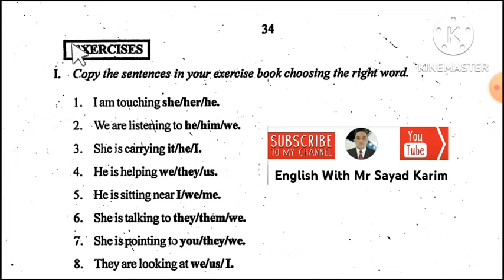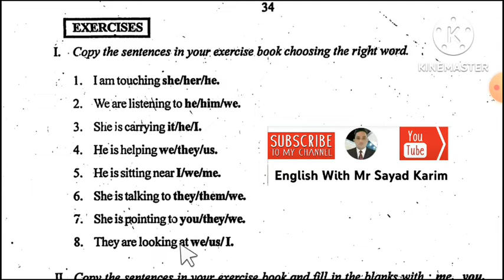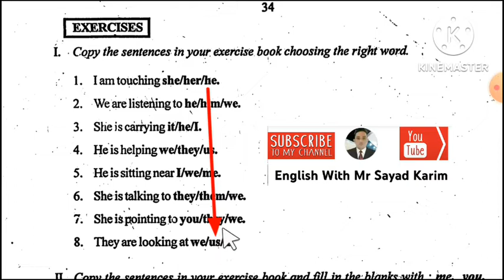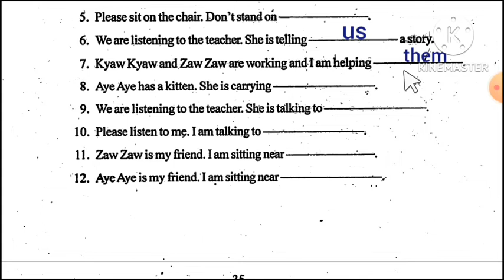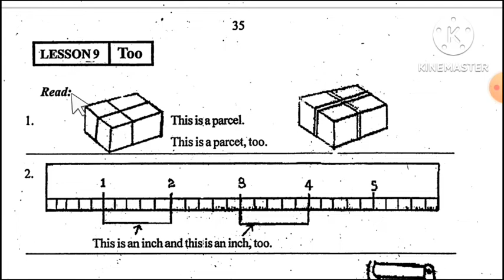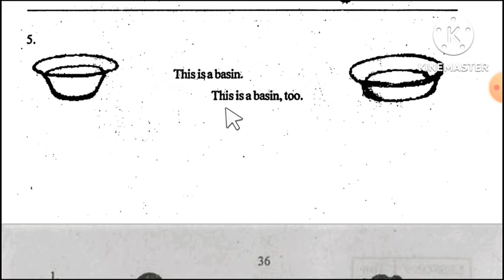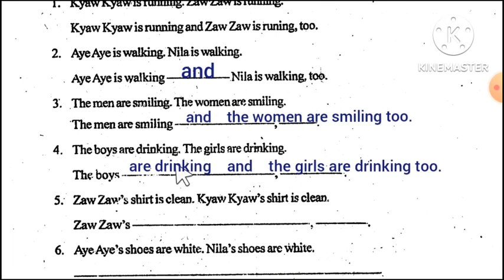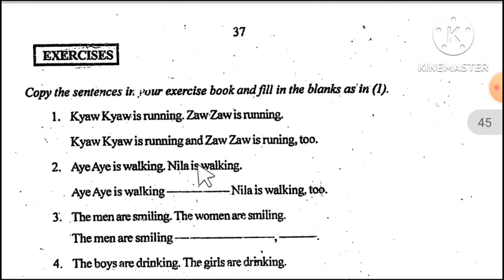Myanmar's English textbook